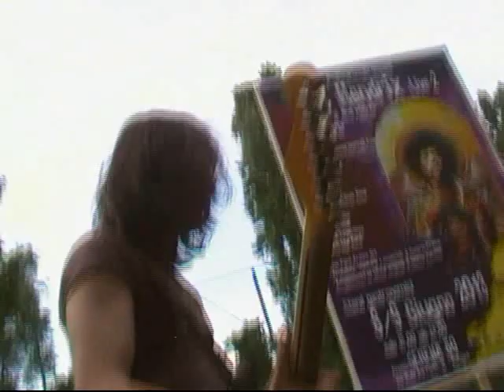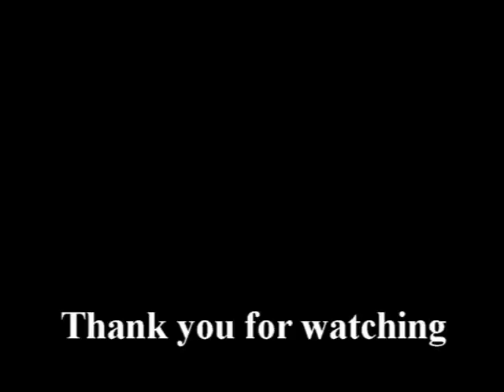GYPSY RAINBOW Driving South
JIMI HENDRIX LIVE 2

Lo spirito di Jimi Hendrix torna a Bologna

GYPSY RAINBOW

08 giugno 2013

Live at SERENA 80

DRIVING SOUTH